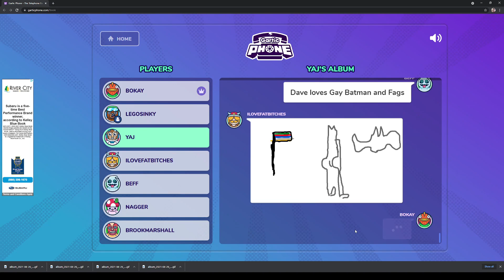Gay Batman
ez dub